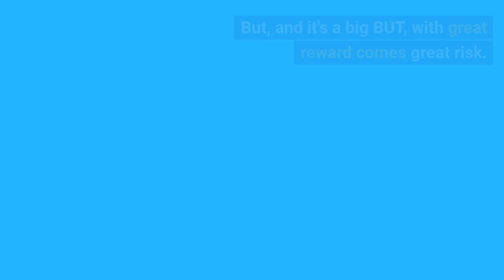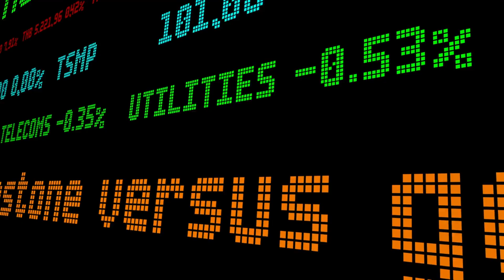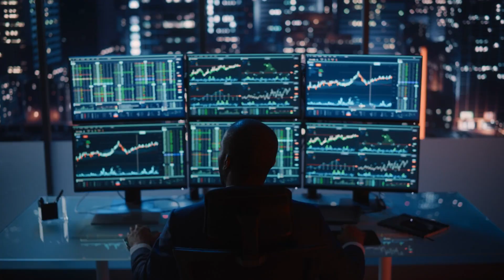Unmasking Cryptocurrency: Insider Secrets & Future Predictions!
Hey, Money Mavericks! Dive into the exhilarating world of cryptocurrencies with Value of Stock in this action-packed video. From the foundations of blockchain to the wild tales of altcoins, we're revealing it all. Why is the crypto sphere so hyped? How can you safely navigate through its volatile paths? Plus, stick around to uncover an insider insight about the real future of crypto - and it might not be what you're thinking! The information provided is not intended to be a substitute for professional advice that can be provided by your own financial advisor, attorney, accountant, or another qualified professional. All the information shared is based on personal experience and research but does not constitute professional advice. The creator of this video assumes no responsibility or liability for any errors or omissions in the content. It's important to do your own research and consult with a qualified professional before making any financial decisions based on the content of this video. The creator of this video will not be held liable for any losses or damages arising from the use of the information. This video is not intended to be a source of solicitation or investment advice, and the creator does not guarantee any results or investment returns based on the information provided herein.